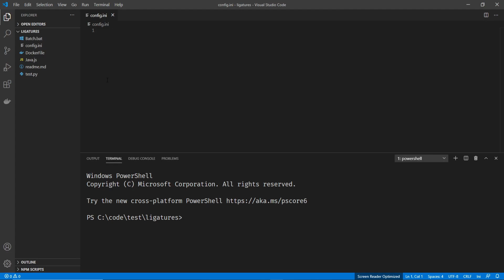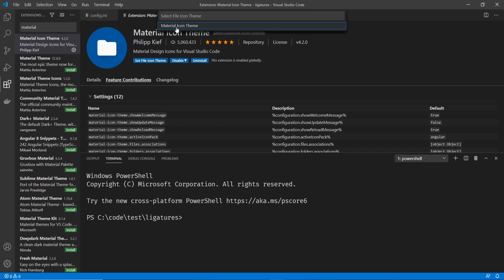The BEST Icons you can get for VSCode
In this video I show you how to use an Icon theme to improve the look for VS Code.